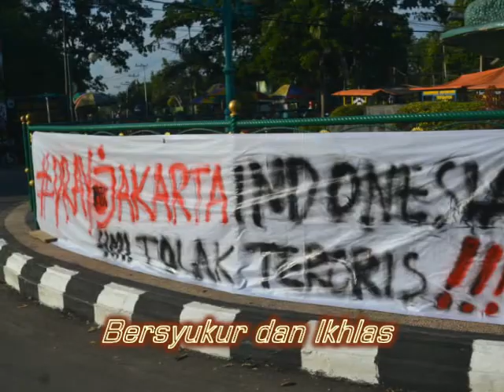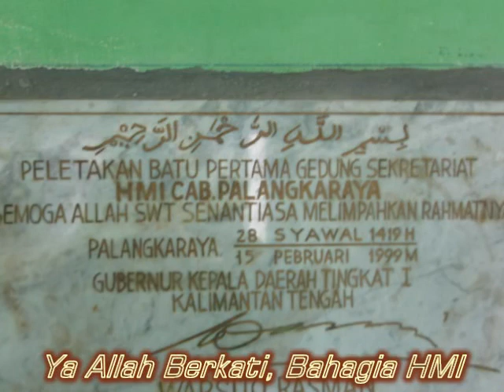Sedih Hymne Hmi Pertama Persiapan Muara Teweh Tahun 2015-2016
Muara Teweh Kabupaten Barito Utara Kalimantan Tengah Indonesia